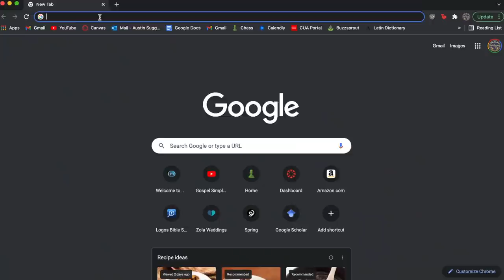ALMOST Becoming Catholic and a Phenomenological Critique (w/ Dr. Steven Nemes)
If you watch my channel, you're probably familiar with the phenomenon of historically interested Protestants becoming Catholic or Easter Orthodox. Dr. Steven Nemes almost joined their ranks as a PhD student, but then, something stopped him from becoming Catholic. Ultimately, he found the arguments lacking, but for a different reason than most. In this video, Dr. Steven Nemes shares his story of almost becoming Catholic but choosing to stay Protestant and how phenomenology played such a large role in the process.

We in no way expect you all to get us anything, but the generosity of this community always exceeds my expectations, so if you'd like to support us as we start our life together, you're welcome to look at this list.